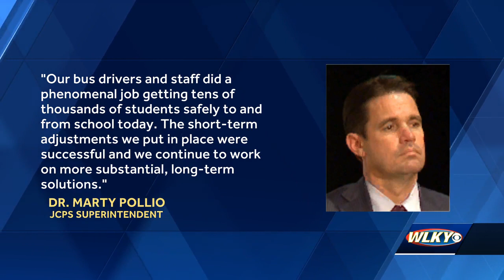JCPS sees improvements with short-term fixes to busing issues